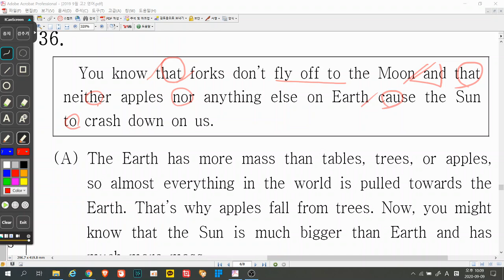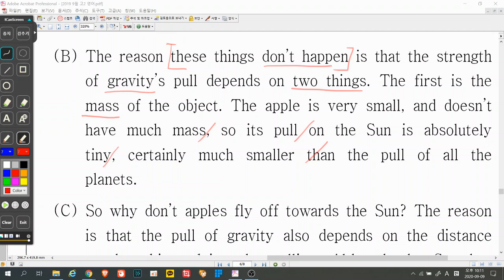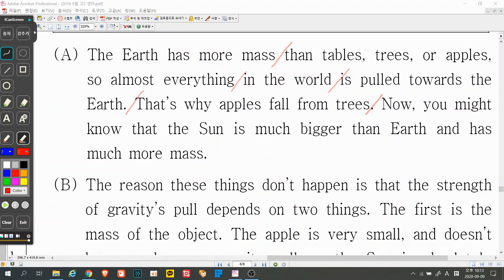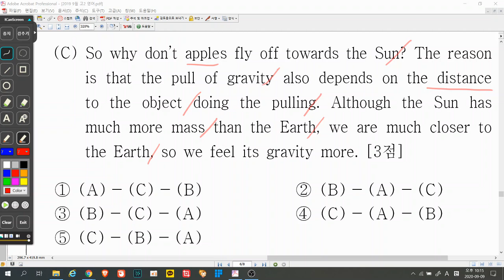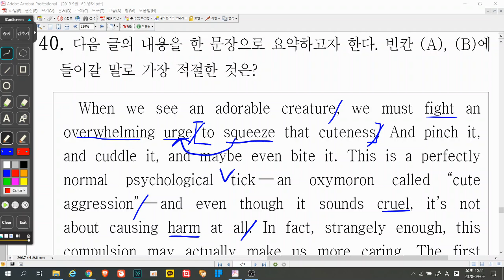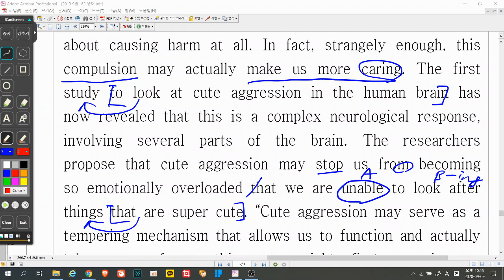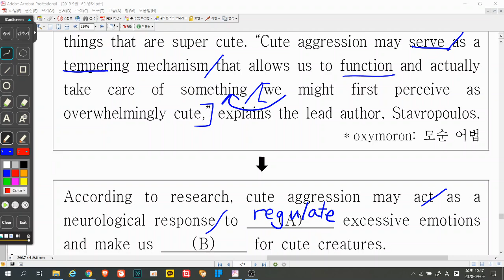2019 9월 모의고사 36, 40번